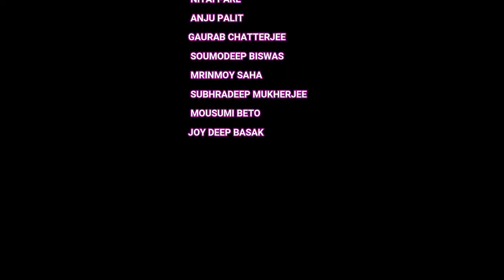Mt BHANOTI EXPEDITION ON MAY JUNE 2019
ALBUM CREADED BY JOY DEEP BASAK